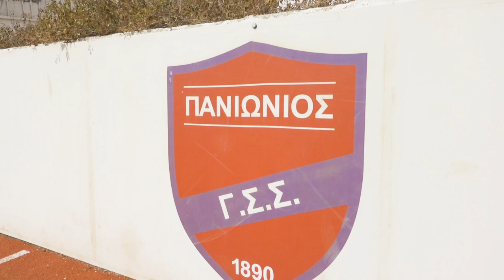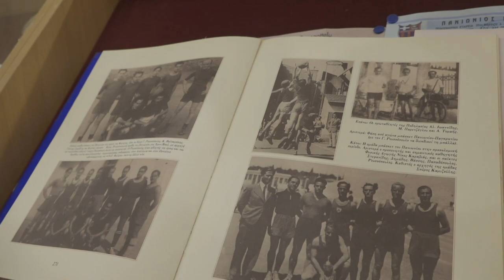Κόρμπος: «Θα αναγεννηθεί ο Πανιώνιος»